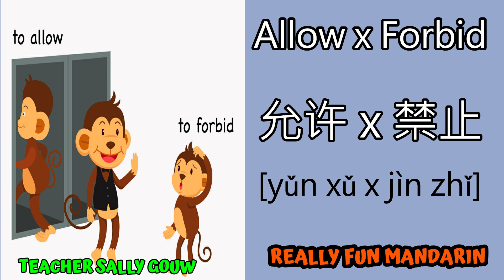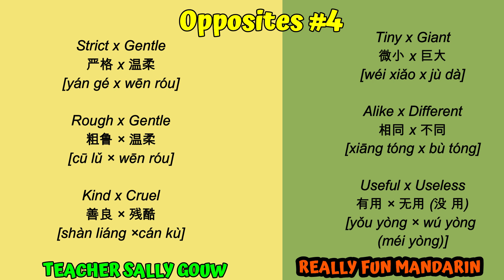Super Easy To Memorize Chinese Opposites For Beginners - Part 5/Mandarin For Beginners/HSK1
One of my easiest ways to learn Chinese is to start with Opposites. There are many simple and easy opposites for beginners. I have made a total of 5 series opposites which start with the basic, simple and easy to memorize. I hope this video helps all the new learners. Please remember to check back after one week for the next video. Happy Learning!

Opposites #5

Winner x Loser
胜 x 败
[shèng x bài]

Win x Lose
赢 x 输
[yíng x shū]

Defense x Attack
防 x 攻
[fáng  x gōng]

Free x Arrest
自由 x 逮捕
[zì yóu x dài bǔ]

Admit x Deny
承认×否认
[chéng rèn × fǒu rèn]

Allow x Forbid
允许 x 禁止
[yǔn xǔ x jìn zhǐ]

War x Peace
战争 × 和平
[zhàn zhēng × hé píng]

Afraid x Brave
害怕 x 勇敢
[hài pà x yǒng gǎn]

Start x Finish
开始 x 结束
[kāi shǐ x jié shù]

Rest x Work
休息 x 工作
[xiū xí x gōng zuò]

Build x Destroy
建造 x 摧毁
[jiàn zào x cuī huǐ]

Raise x Lower
升高 x 降低
[shēng gāo x jiàng dī]

Safe x Dangerous
安全 x 危险
[Ān quán x wéi xiǎn]

Success x Failure
成功 x 失败
[chéng gōng x shī bà]